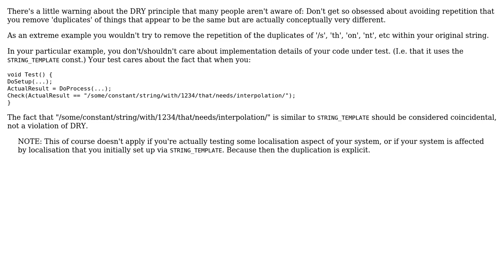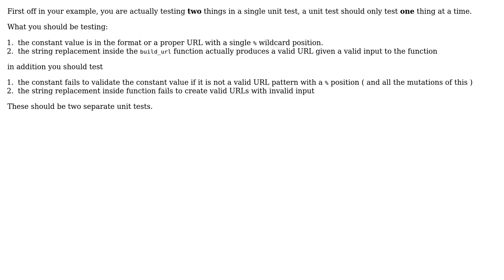Software Engineering: DRY, string, and unit testing (3 Solutions!!)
Software Engineering: DRY, string, and unit testing

With thanks & praise to God, and with thanks to the many people who have made this project possible! | Content (except music & images) licensed under CC BY-SA | Music | Images & others | With thanks to user Rodrigue user Disillusioned user Benjamin Kloster and the Stack Exchange Network Trademarks are property of their respective owners. You are responsible for your own actions.